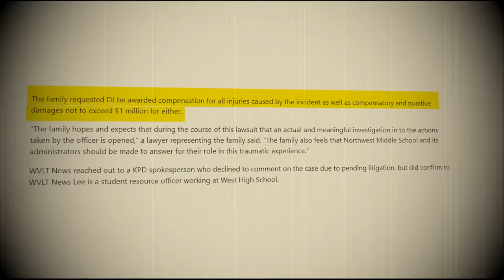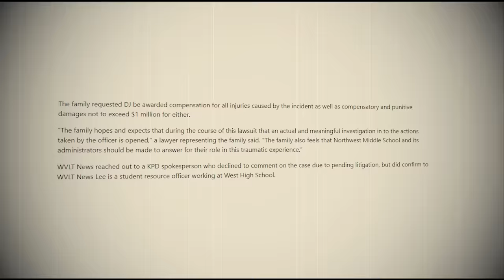When School Criminals Realize They've Been Arrested (Part 2)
I'll take you along the job of a police officer and show you the most interesting true crime stories and body cam videos.

Officer Johnson, reporting for duty.